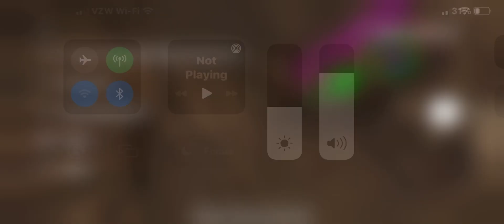Let’s play gorilla tag with on audio￼